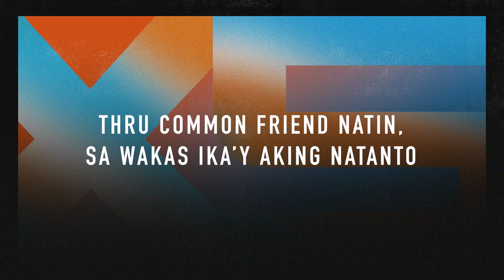Crush, Crush - 1621BC x Rox Santos (Lyrics)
Crush, Crush
Performed by 1621BC
Words & Music by Roque “rox” Santos, Rico Gonzales & Jeremy G
Vocal Production by Rox Santos & Jonathan Manalo
Vocal Arrangement by Jonathan Manalo
Recorded by Jonathan Manalo
Music production by Roque “Rox” Santos
Mixed & Mastered by Theo Martel